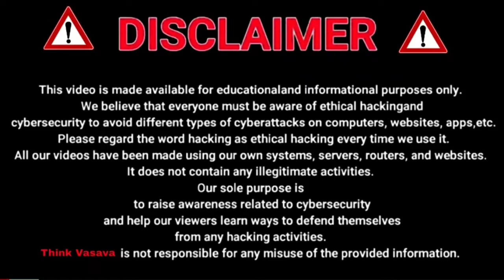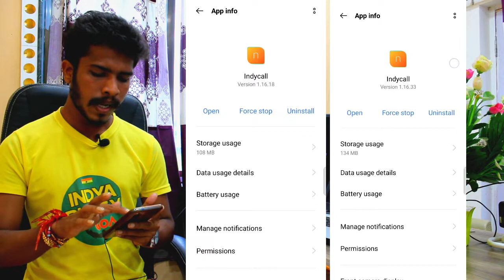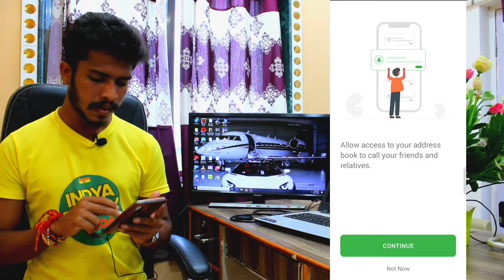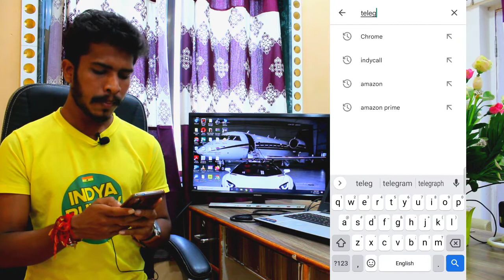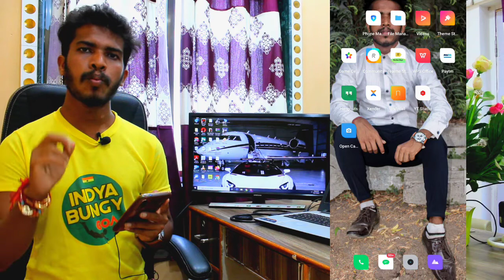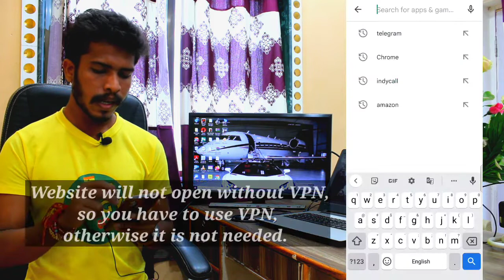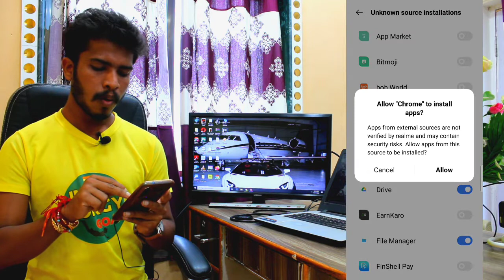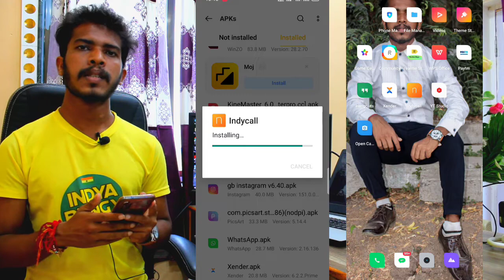Indycall Sign in Error Problem Fixed। Indycall Antiban Version। Indycall Login Problem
Indycall Sign in Error Problem Fixed । Indycall Login Problem Solution। Indycall Antiban Version

Friends is video me aap indycall app ke latest Antiban version ko download karke kaise use karna hai uski information lenge.

Indycall Recharge Big Update 🔥🥰

Indycall App Download - New Version ✅

Indycall Call Ended Problem Solved 💯✅🤙

Indycall Purchase Not Available On Play Store। How to Recharge, How to Payment ? 💯✅

Indycall Number Change - Secret Trick ( New Rules ) ✅💯

Indycall Calling Problem - Indycall Se Call Kyon Nahin Lag Raha Hai - Indycall Call Ended Problem - Watch Video

Indycall Removed From Playstore

Indycall Banned In India

indycall sign in problem Fixed By VPN

Indycall Unlimited Minutes Free

Indycall Number Set Succefully 🤙🔥

Related Queries Covered :

Indycall Unlimited Minutes 2022
Indycall app kaise use kare
indycall app
indycall kaise download Karen
indycall band ho gaya
indycall app kaise download kare
indycall login problem
indycall app download
indycall download
indycall se call kyon nahin lag raha hai